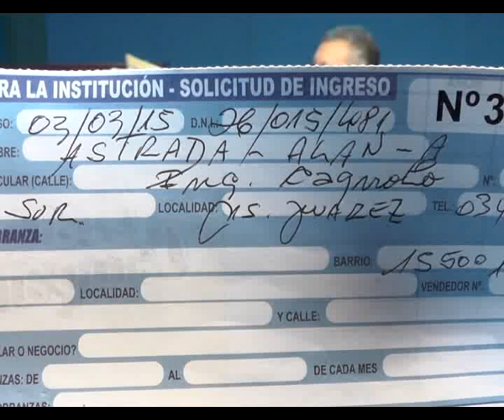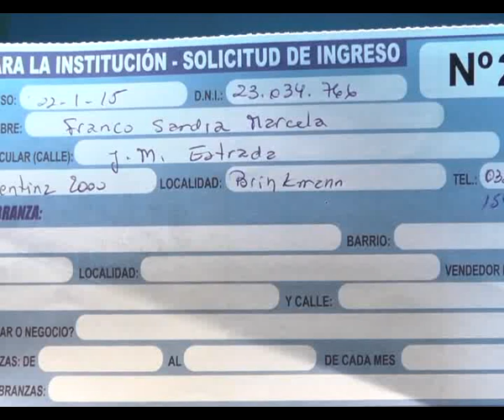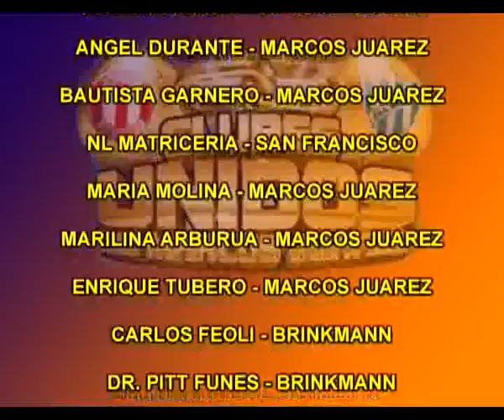SORTEO BINGO UNIDOS